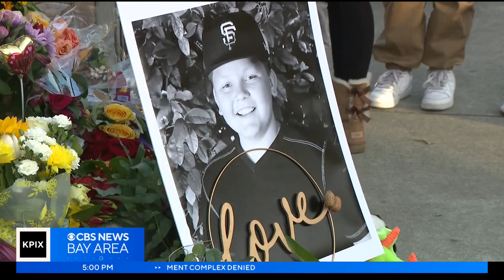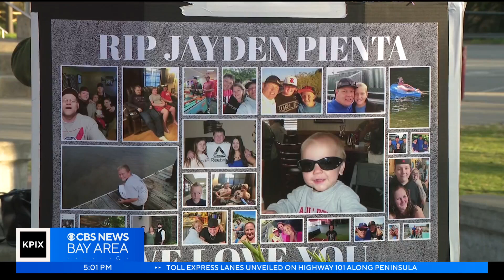Santa Rosa students protest violence on campuses after deadly stabbing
High school students in Santa Rosa protested failures by school officials that they say led to a deadly stabbing inside a classroom earlier this week. Da Lin reports. (3-3-23)